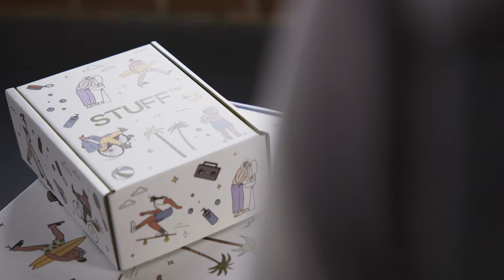Here’s how STUFF supports young men’s mental health.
Learn more about STUFF's story and our mission